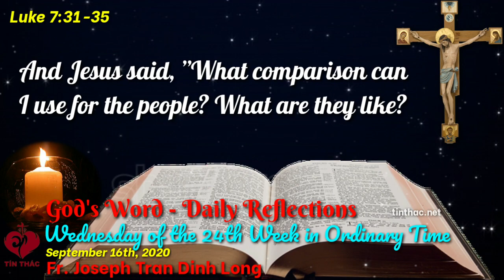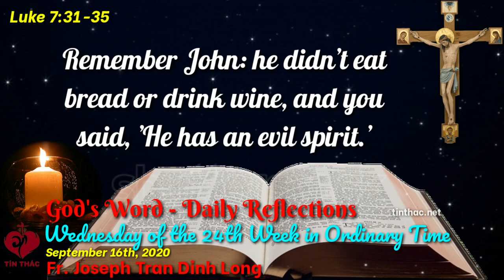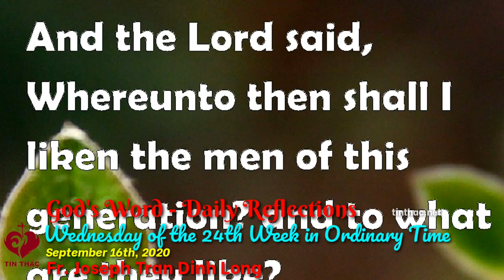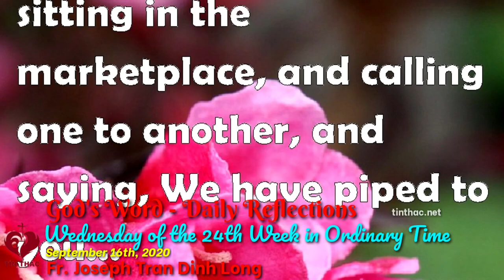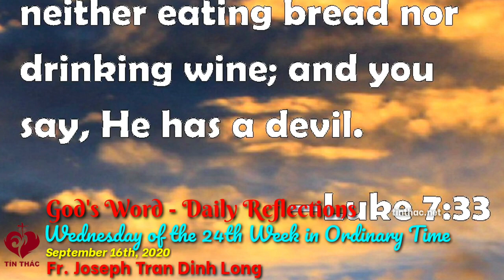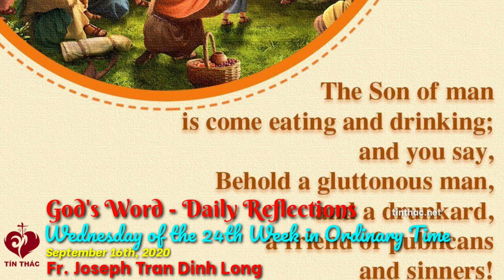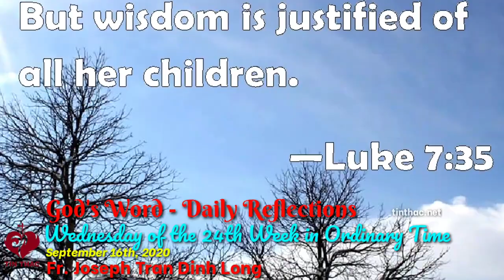Daily Bread Wednesday September 16th - 2020 Fr. Joseph Tran Dinh Long